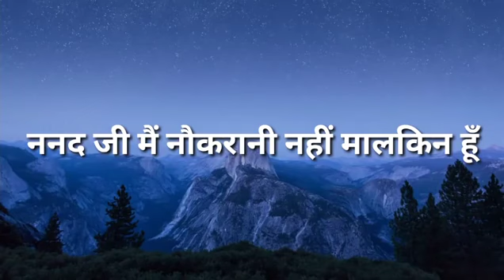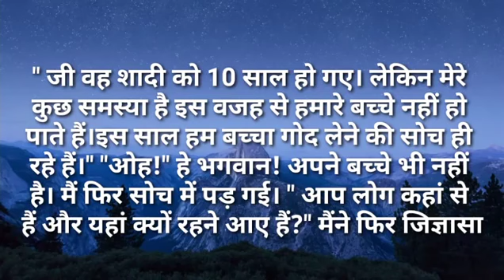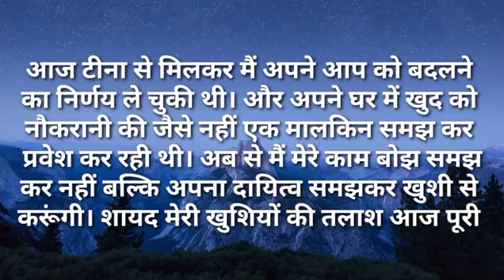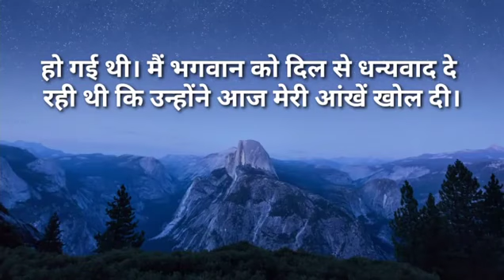ननद जी मैं नौकरानी नहीं मालकिन हूं|Ilike story Kahaniya|Moral Stories|Story मेरी Time New Story